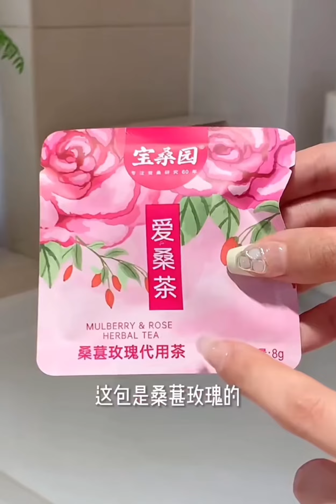Pink Food And House Accessories Organization🎀| Pink Travel Luggage Packing Tips For Travelers✨